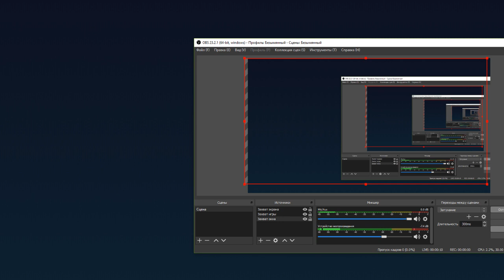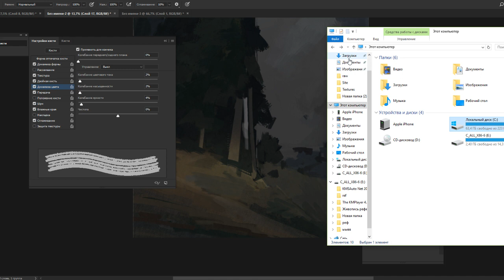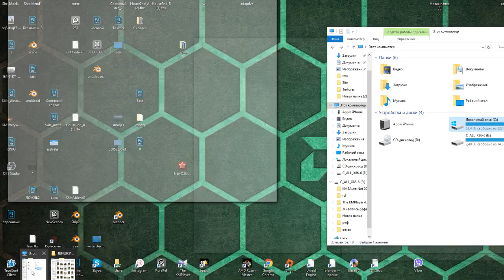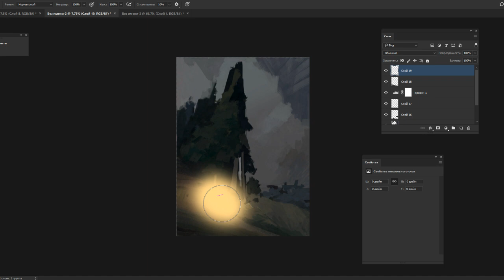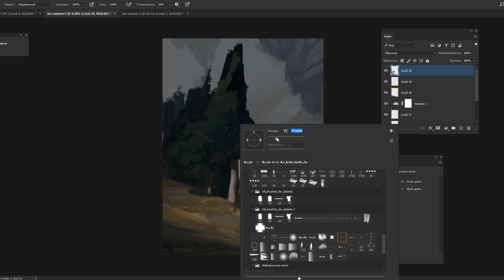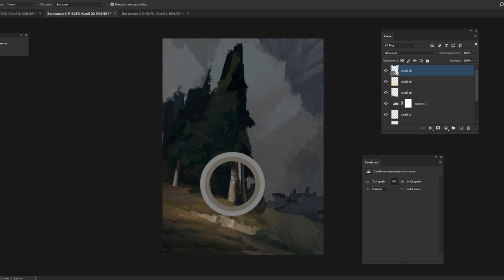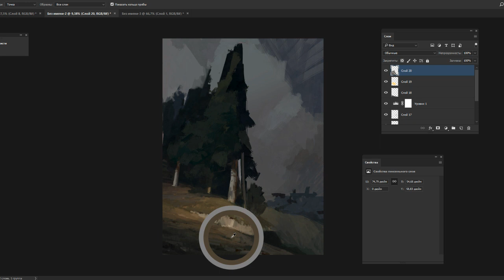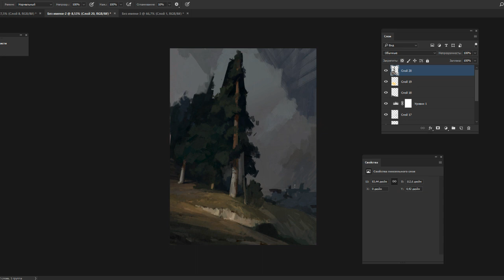CG INTERVIEW: Владимир Моцарь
Среди всего многообразия стилей cg-рисунка успели соскучиться по классике? Мы тоже! Поэтому в ближайшее воскресенье мы ждем концепт-художника и иллюстратора Владимира Моцаря на нашем стриме! В своих работах он старается сочетать классический стиль живописи и мотивы с современным дизайном. Именно так рождаются его работы с неповторимой атмосферой и историей.